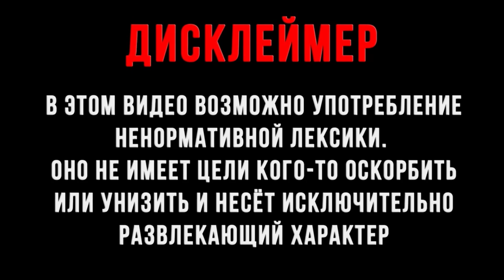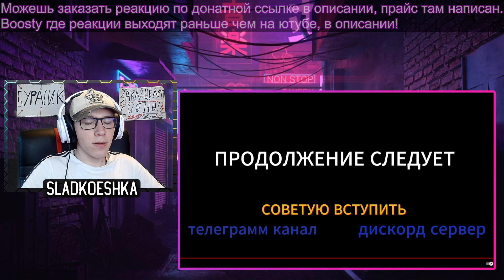vipty : ПОДОЗРЕВАЕМЫЙ - Minecraft cериал: "ПРОПАЖИ" 2 серия | РЕАКЦИЯ